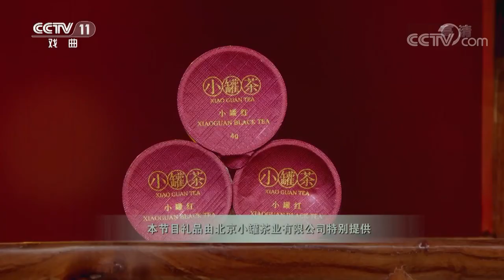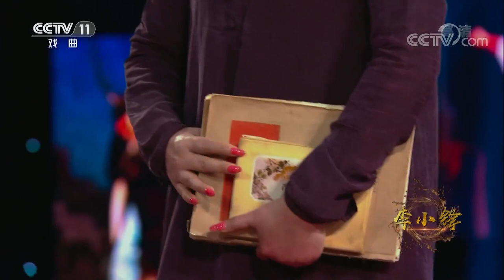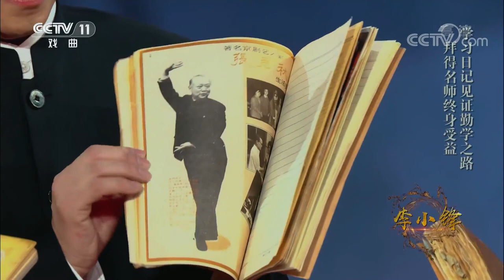秦腔小生名家 李小锋 《角儿来了》 20190616 | CCTV戏曲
本期节目主要内容：
01:43 戏歌《新周仁回府》 演唱：李小锋；
06:29 大厨小馆入驻现场 琳琅美食尽显陕西特色；
07:48 李小锋坦诚回答网友提问 古老秦腔也需与时俱进；
09:00 李小锋坦诚回答网友提问 秦腔是发自内心的声音；
09:59 李小锋坦诚回答网友提问 锐意创新传承百年老戏；
11:35 现场推荐羊肉泡馍 分享美食背后的人生感悟；
12:50 投身戏曲源于朴素愿望 几经波折梦想成真；
15:07 学习日记见证勤学之路 拜得名师终身受益；
17:15 好友讲述刻苦求学往事；
22:13 好友名字竟成接头暗号 情窦初开懵懂情愫大曝光；
23:40 秦腔《金榜题名》片断 演唱：李小锋 齐爱云；
27:14 一碗南瓜面引出的儿时故事；
32:15 潜心九年创排力作 只为纪念母亲弥补遗憾；
34:39 秦腔《劈山救母》片断 李小锋饰沉香；
39:33 儿经波折不言弃 三折剧目问鼎梅花奖；
44:46 秦腔《打柴劝弟》片断 李小锋饰陈勋；
49:46 由肉夹馍引发思考 跨界融合推广秦腔；
52:15 新媒体端留言寄语 好友王向荣送祝福；
55:18 戏歌《我的家乡在陕西》 演唱：李小锋。

他唱腔悦耳高亢、功力深厚扎实；他文武兼备、声情俱佳，获“第八代活周仁”美称。他就是秦腔小生李小锋。跨界探寻秦腔美学，创新传承秦腔艺术。带来摇滚秦腔、地道陕西美食，好听好看好吃，李小锋邀您一起看表演、尝美食！

《角儿来了》是一档大型融媒体互动戏曲周播栏目。节目选取戏曲名角为切入点，他们或开宗立派，或是创新发展，或是时代先锋。通过对他们艺术传承与生活趣味的微观表达，突显向名角儿致敬，向传统致敬，向时代致敬的宏伟主题。节目以“还原名家本真，寻回时代情怀”为宗旨，打造“融媒互动、跨屏播出、全民参与、情境访谈、科技点亮舞台”等核心亮点，满足广大观众看大戏看好角儿的需求，讲述梨园名角的传奇故事，打造中国戏曲的舆论风标。